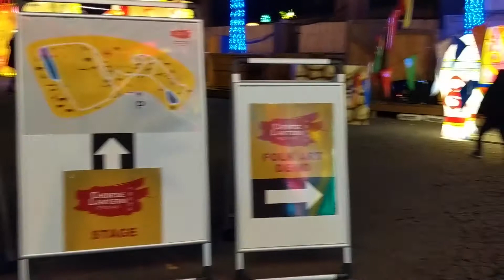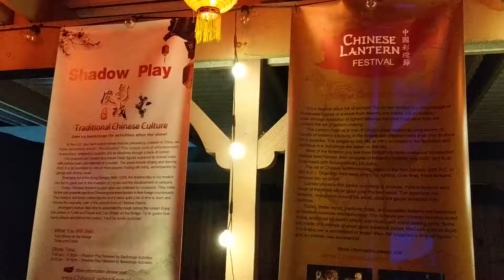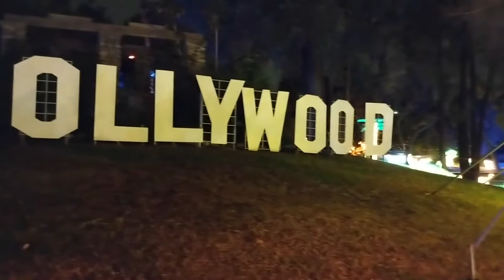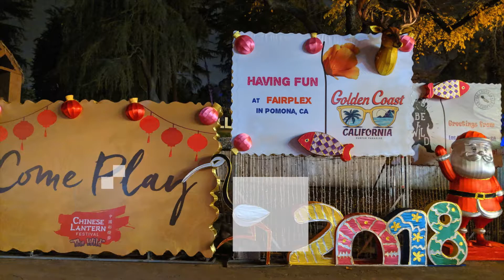Chinese Lantern Festival (中國彩燈節) with Pretty Handmade Lanterns at the Pomona Fairplex in CA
The Chinese Lantern Festival has over 1,000 beautiful lanterns that are handcrafted and light up the night. The many lanterns include dinosaurs, flowers and animals such as pandas, giraffes, penguins, alligators, kangaroos and polar bears.

The Chinese Lantern Festival also has dinosaurs you can ride on, food, crafts, a shadow play show, demonstrations and a kung-fu show (sorry, we didn't have time to see it so it's not in our video). The Chinese Lantern Festival (中國彩燈節 ) is produced by Hanart Culture and runs from November 15, 2018 to January 6, 2019 at the Pomona Fairplex in Los Angeles County (Southern California).